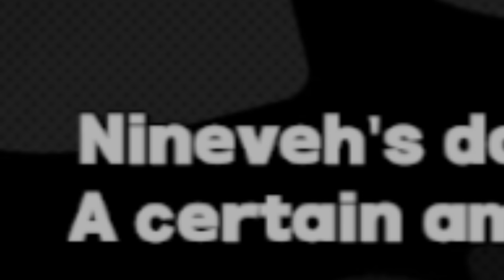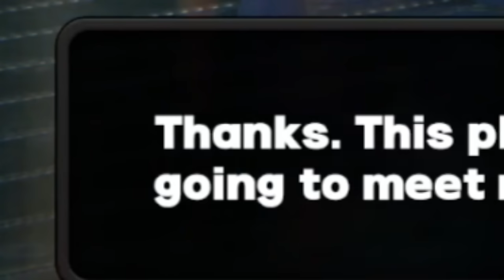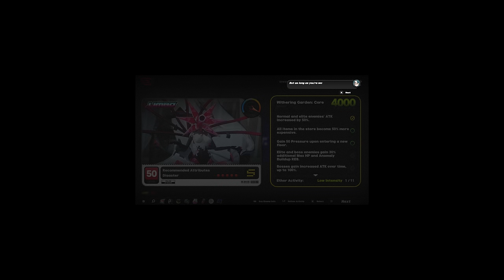Jane Doe is fun... | Zenless Zone Zero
This character is amazing...